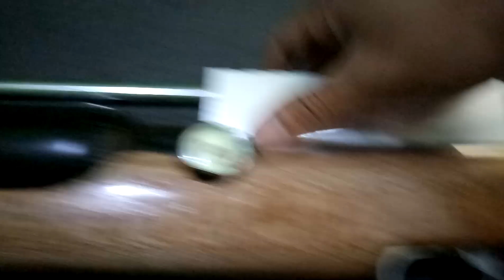Paser ikan Bocap 500 cc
paser ikan bisa untuk small sampai big fish.bisa reques pemesanan wa 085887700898. mode 3 trek.